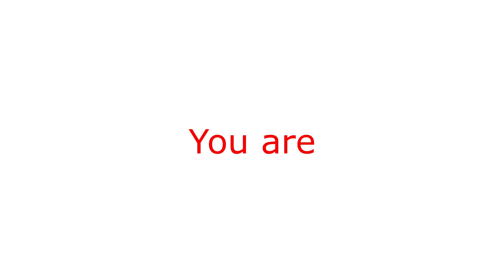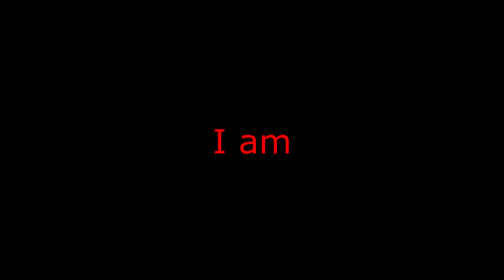You're a Useless Child - Kikuo (BNHA Shigaraki Tomura animatic) read desc.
MAJOR SPOILERS FOR THE MANGA!!!
(note: SOME lyrics were changed for the story)

Boku No Hero Academia is not mine!

Art in the video is mine

(if y'all can't tell. The reason why I didn't monetize this because I do admit that I copied and referenced most art in this from the manga because I am just telling his actual backstory and added some kind of story.)

In this animatic, Tomura forgot his own real name because it was replaced, therefore, He also forgot who he was as a kid. This basically shows how he was manipulating his past self to come with him because the kid was miserable and had the feeling of worthlessness. Then he realizes that the kid was actually him.

- No, this video is not monetized as I made this animatic because I genuinely love the manga, especially this part of it.
-- Yes, I am using a new editor, Vegas Pro so I am so sorry if there are mistakes in the vid. XD

Hey, I'm on Firework now :D it's where I post some of the behind the scenes or unreleased/unfinished animations I'm working on. (some of the vids are already from here for personal reasons.)